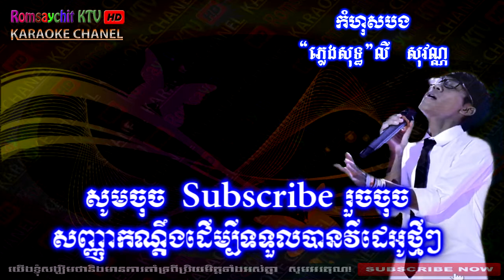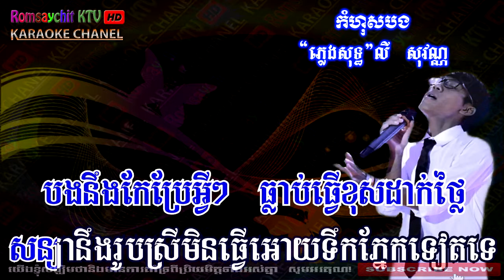My mistake [ Romsaychit KTV HD ] kom hos bong | Music | kamhosa bng, li sovonn , phleng sotth,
Title : my mistake ,   kom hos bong, kamhosa bng, li sovonn ,  phleng sotth,
Singer : li sovan